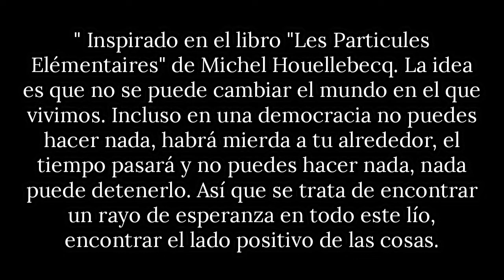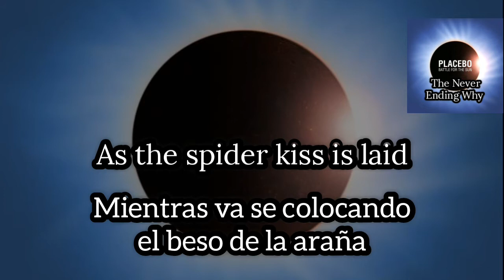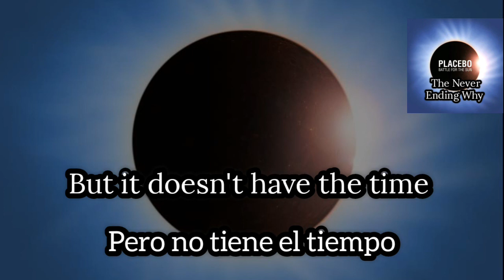Placebo The Never - Ending Why Version Acoustic (sub. español - ingles)